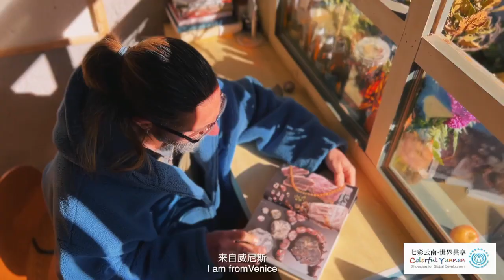My time in Baisha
My time in Baisha Ancient Town (2022 United Nations Chinese Language Day Yunnan Session Special Performance)